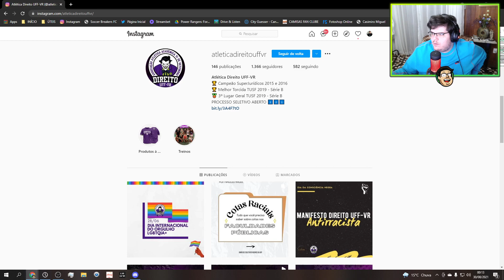Cueca da faculdade é foda kkkkkkkk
Streamer: casimito

⚠️ Se você for detentor do direito de imagem do vídeo, e querer a remoção do mesmo por algum motivo, entra em contato pelos comentários que tudo será (resolvido).